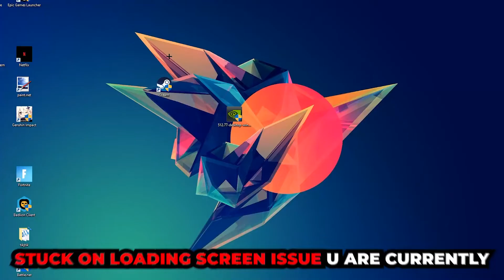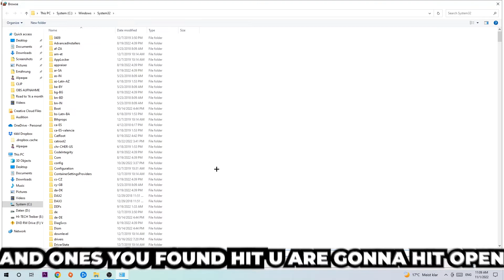The Outer Worlds – How to Fix Black Screen & Stuck on Loading Screen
The Outer Worlds black screen on startup,
The Outer Worlds black screen,
The Outer Worlds black screen on launch,
The Outer Worlds black screen fix,
how to fix black screen The Outer Worlds 2,
how to fix black screen The Outer Worlds ps4,
how to fix black screen The Outer Worlds ps5,
how to fix black screen The Outer Worlds xbox,
how to fix black screen The Outer Worlds pc,
The Outer Worlds stuck on loading screen,
The Outer Worlds stuck on loading screen ps4,
The Outer Worlds stuck on loading screen pc,
The Outer Worlds stuck on loading screen fix,